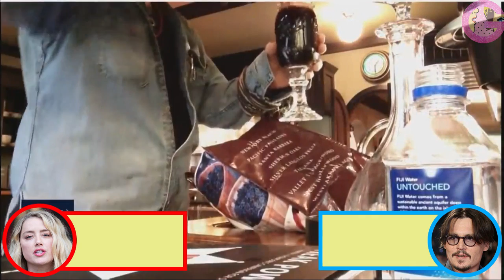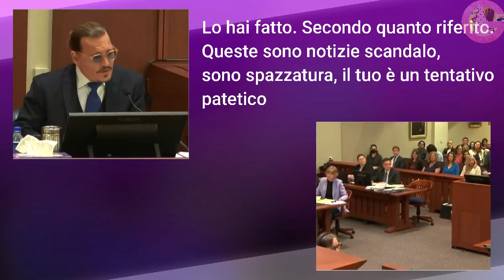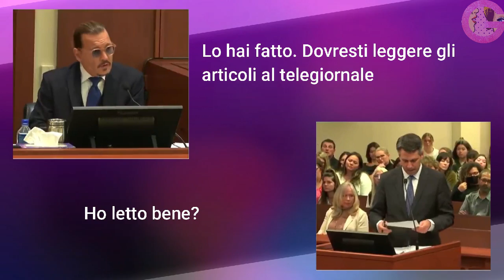I momenti più esilaranti del processo di Johnny Depp e Amber Heard tradotti in Ita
I momenti che non dimenticheremo mai del processo di Johnny Depp e Amber Heard